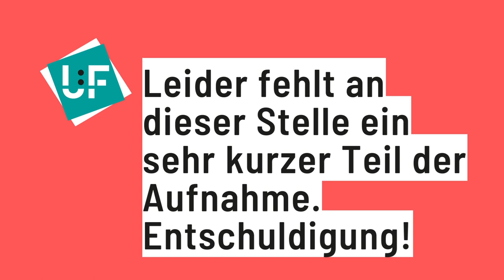Verbindung durch Partizipation – Die geloste Hochschul-Agora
Talk von Ilan Siebert, Juliane Baruck und Susanne Staude auf dem University:Future Festival.

Partizipation ist wichtig, da sind sich viele Menschen einig. Warum engagieren sich am Ende aber dann doch immer nur die Gleichen?
Dieser Herausforderung hat sich die Hochschule Ruhr West (HRW) zusammen mit dem zivilgesellschaftlichen Akteur “Es geht LOS” gestellt und einen zufallsbasierten Bürgerrat im Hochschulkontext pilotiert – die Hochschul-Agora. Zufallsbasiert? Genau! Denn so können vor allem auch die Perspektiven eingebunden werden, die normalerweise ungehört bleiben. Auch Partizipation muss erlernt werden, braucht Kontexte, die Menschen zur aktiven Gestaltung ihrer eigenen Lebensräume einladen.
Die Hochschul-Agora leistet genau das: Das Los hat Studierende, Lehrende und Verwaltungsmitarbeiter:innen dazu eingeladen, auf Augenhöhe über die Zukunft ihrer Hochschule zu beraten. Dieser co-kreative Prozess zeigt doppelte Wirkung: Zum einen wurde der Hochschulentwicklungsplan durch innovative Ideen und Sichtweisen bereichert, die im normalen Prozess nicht zustande gekommen wären.
Zum anderen wurden wichtige Hochschul-Akteur:innen in einem Rahmen zusammengebracht, der gegenseitiges Zuhören voraussetzt und so Verständnis ermöglicht. Das Verständnis, die Hochschule als geteilten Raum zu begreifen, den es gemeinsam zu gestalten gilt.
Im Workshop beim University Future Festival reflektieren wir gemeinsam die Erfolgskriterien und Faktoren gelingender Partizipation und stellen die Erfahrungen der Hochschul-Agora an der HRW zur Diskussion.